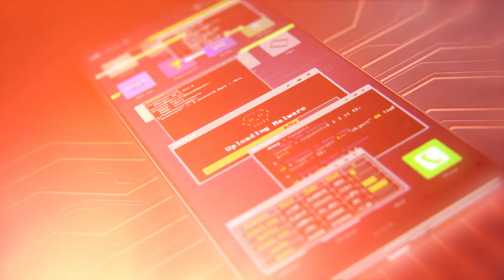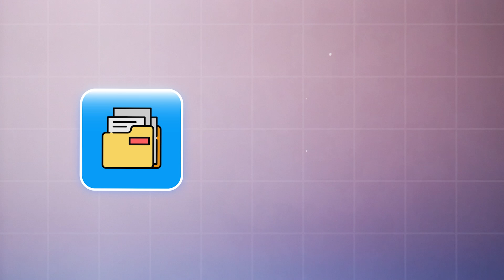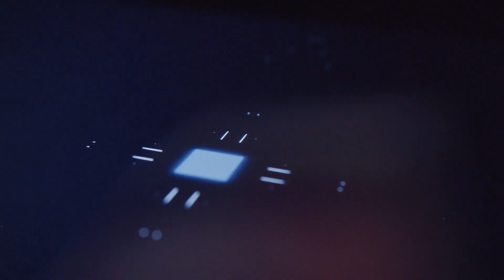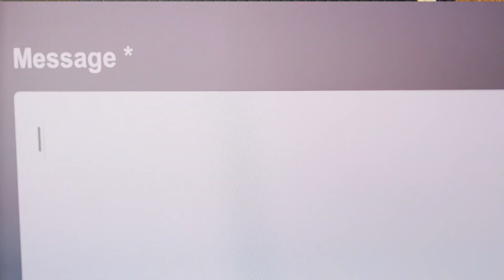The Future of Cyber Attacks: How AI is Changing the Game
In this video, cybersecurity expert Robert O'Brien discusses the alarming rise in AI-driven cyber attacks by sophisticated criminal organizations and nation states. With over 25 years of experience, Robert explains how leaked data and AI advancements are making cyber attacks more personalized and harder to detect.

He highlights the dangers of AI-enhanced phishing emails and deepfakes, emphasizing the need for vigilance and preparation. Learn practical advice on how to protect yourself and your organization as AI continues to reshape the cybersecurity landscape.

00:00 Introduction to AI and Cybersecurity
00:12 The Growing Threat of AI in Cybercrime
00:35 Meet Your Host: Robert O'Brien
01:03 AI's Impact on Cybersecurity
01:32 The Data Breach Crisis
03:10 AI-Powered Phishing Attacks
04:38 The Danger of Deepfakes
06:06 Preparing for AI-Driven Cyber Threats
06:47 Conclusion and Final Thoughts